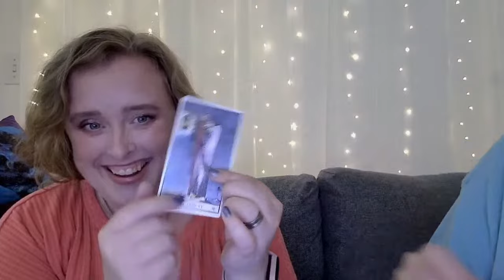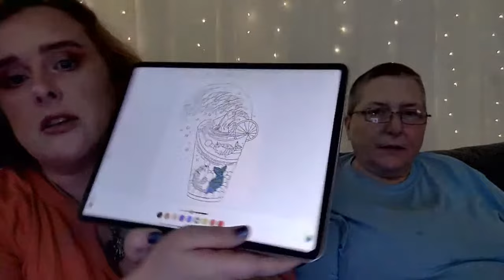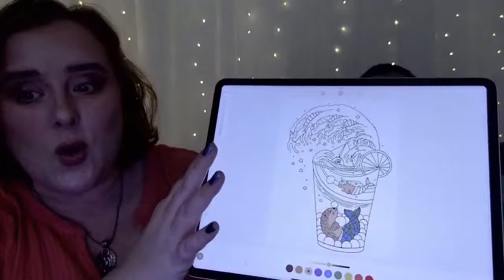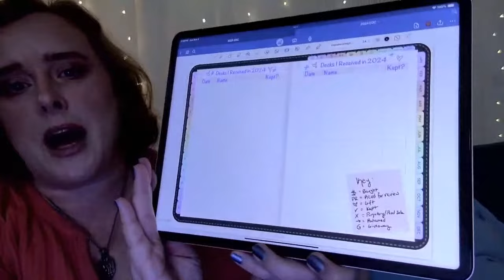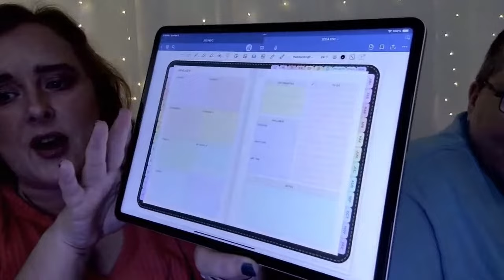🔴LIVE Sunday Shenanigans with Peggy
To Send Happy Mail:
Lisa Papez
Canada